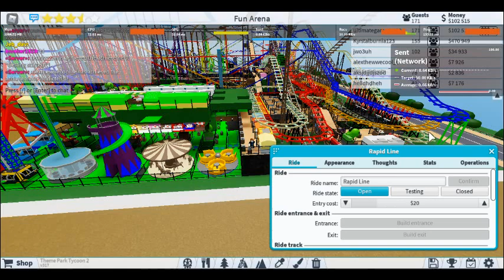[HAPPY NEW YEAR 2021 (THIS VIDEO HAS BEEN IN MY PULISH QUEUE FOR 1 MONTH!)] Theme Park Tycoon 2